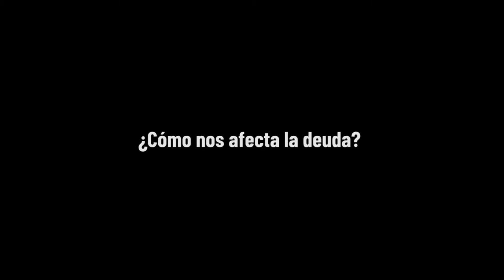Entrevista a 'Pincha tu Deuda'" Con la deuda se controlan países sin necesidad de invadirlos